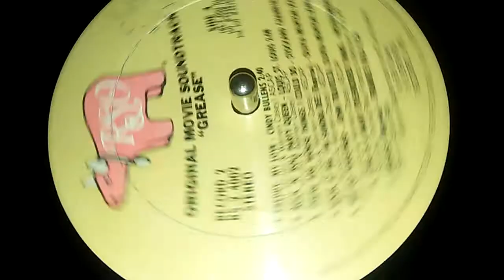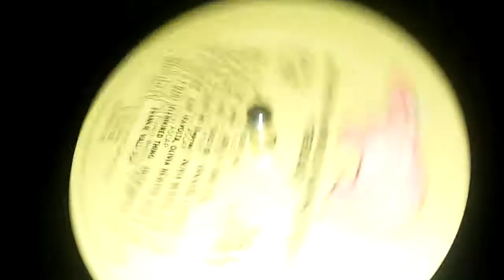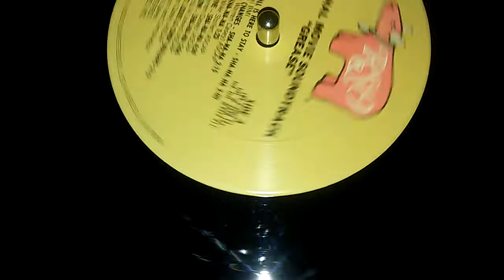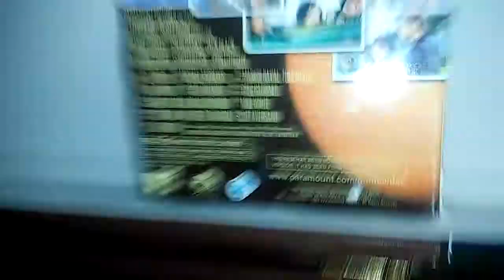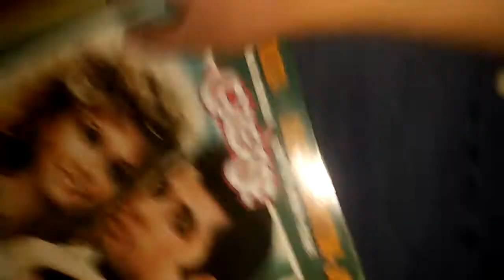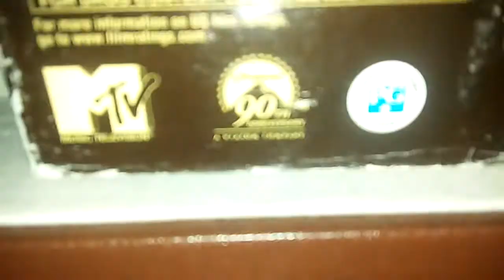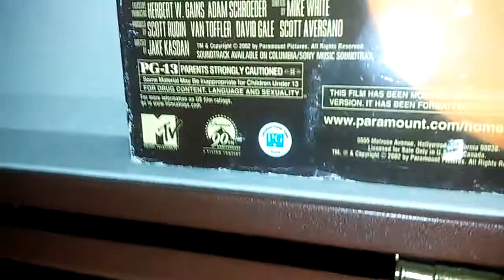Uncle John's House Gararge Sale